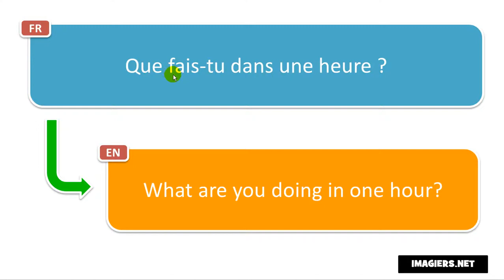French phrase # Que fais tu dans une heure